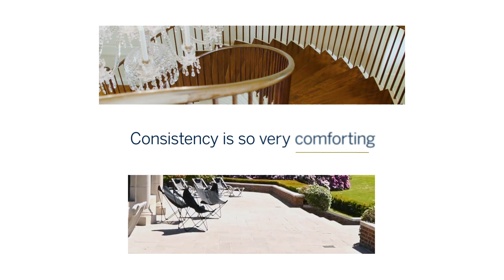2023 Brand Performance: Sotheby's International Realty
The real estate market isn't always predictable, but your results can be—thanks to the proven performance of Sotheby's International Realty. We would like to express our sincere gratitude to every client, agent, and business partner who continues to place their trust in the local expertise, global network, and unrivaled results of Sotheby's International Realty. Nothing compares. We can't wait to see what's next...